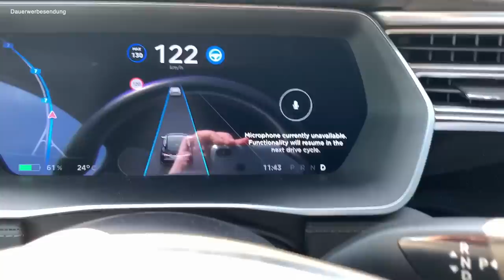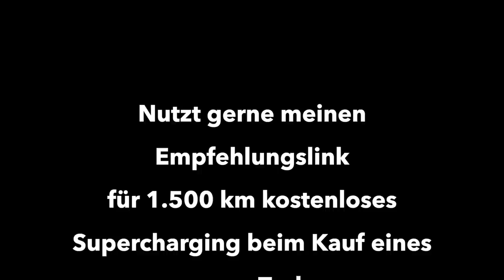Tesla Servicequalität 2020 ausgetestet - Wie reibungslos klappt ein Servicetermin?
Nachdem Anfang 2019 bei Tesla die Servicehölle herrschte, war es an der Zeit mal zu testen wie sich aktuell die Servicequalität entwickelt hat. Da ich mit meinem Model S immer noch ein kleines Problem mit einer brummenden Klimaanlage habe und der Sommer naht, gleichzeitig meine 4 Jahre Garantie Ende des Monats ablaufen, vereinbarte ich einen Servicetermin im Tesla Servicecenter Hannover. Hat alles reibungslos geklappt? Das Ergebnis seht ihr in diesem Video.